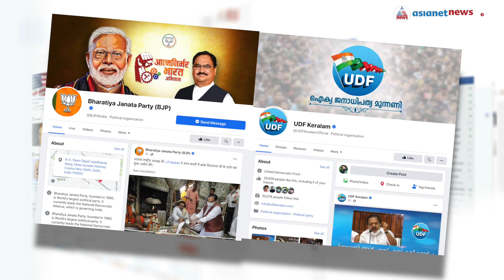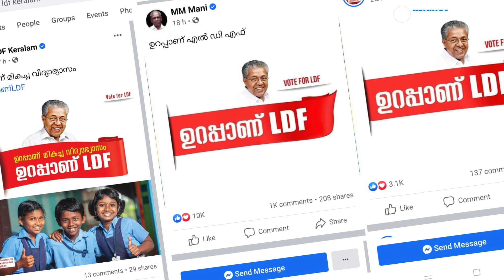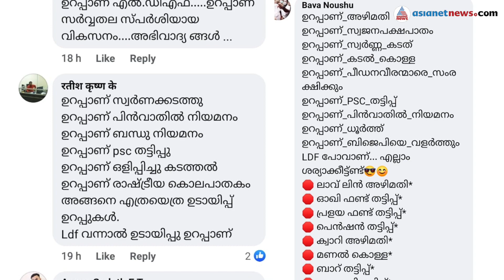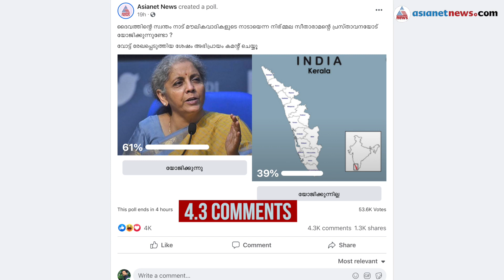സൈബര്‍ ലോകത്തെ ഏറ്റവും പുതിയ വിശേഷങ്ങളുമായി വോട്ട്‌ലൈന്‍ | Vote Line 01 Mar 2021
തെരഞ്ഞെടുപ്പ് ചൂട് സോഷ്യല്‍മീഡിയയില്‍ നിറയുകയാണ് . സൈബര്‍ ലോകത്തിന്റെ പള്‍സറിയാം വോട്ട്‌ലൈനിലൂടെ
Election News are now hot news in social media.